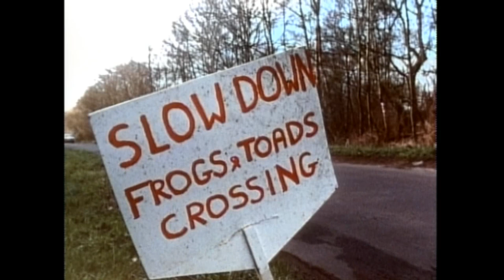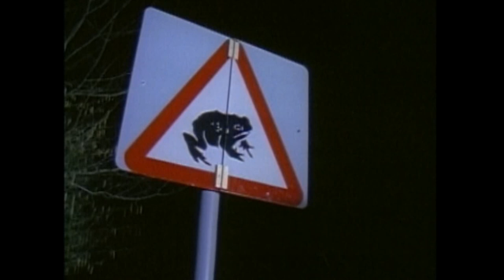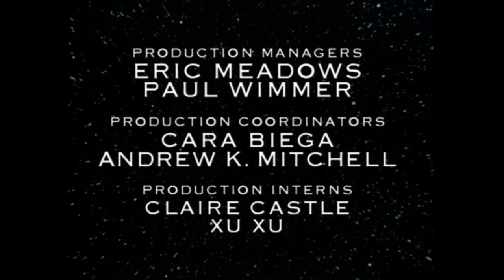Really Wild Animals Awesome Animal Builders